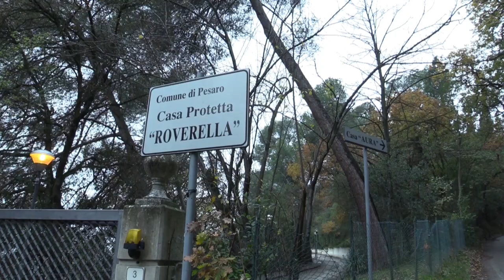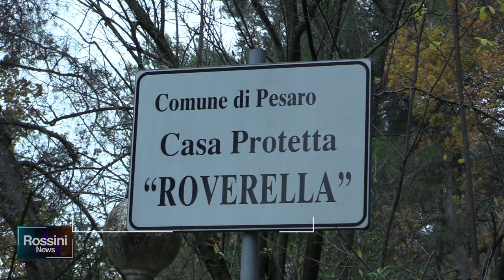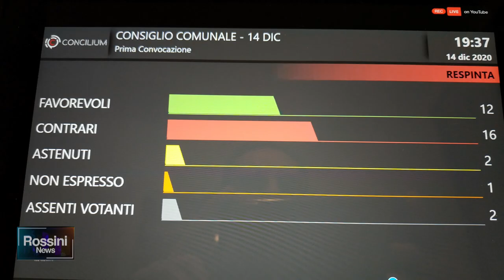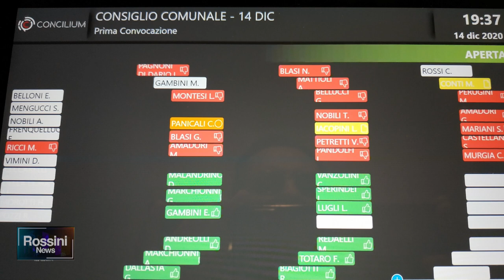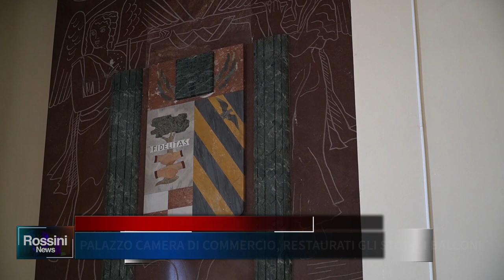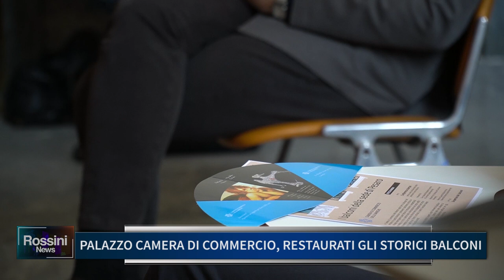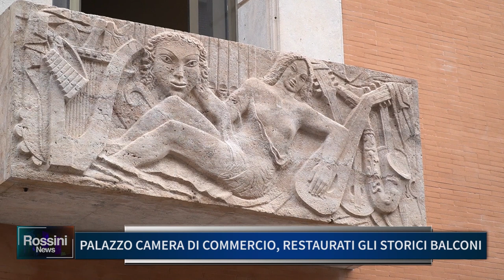ROSSINI NEWS 15 DICEMBRE 2020